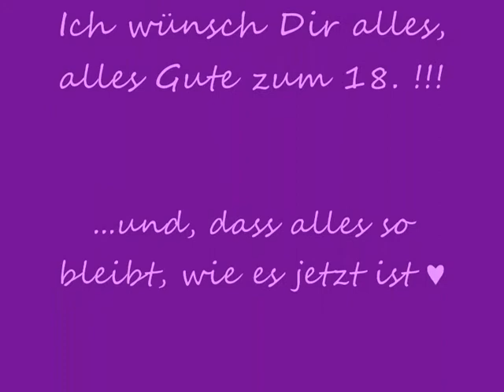Happy Birthday Sweetheart ♥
Time turn over. but friendship never ends

Rückblick auf 8 Jahre M+P+M+R^^